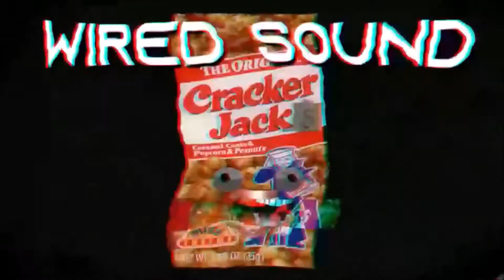The Rhythm of The War Drums (Cracker Jacks ReMiX)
The Rhythm of The War Drums (Cracker Jacks ReMiX) is a release from anupcoming 2019 album by DJ Cracker Jacks, to be released in November, 2019 by Angel Lobotomy Records.

Remix Dee Jay: Cracker Jacks
Producer: NaTaS Serrated
Associated  Performer: Maynard, Cracker Jacks, Rily N'so, Skull

If you're having trouble watching any of my videos and you're on a mobile device, try on a computer. If you're still having issues viewing, leave a comment in the discussion tab with the name of the mashup you're having issues with.

my editing suite:
2012 Windows Movie Maker :P

my microphone:
Some Turtle Beach headset... it's alright